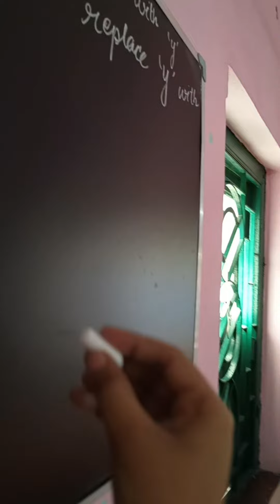suna hai aap logo ko bhi Janna hai Mai kese apna pura din manage karti hu ll mini Vlog l BarshaNayak